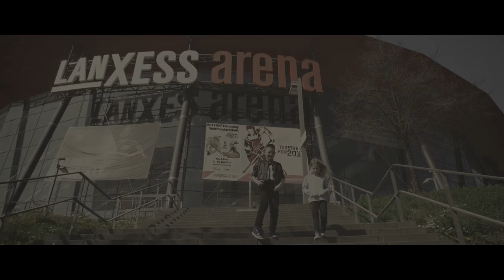Cascada - Playground (Official Song of the 2017 IIHF Ice Hockey World Championship HD)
"Playground" by Cascada is the official song of the 2017 IIHF Ice Hockey World Championship, which will take place in Cologne (Germany) and Paris (France) 5-21 May 2017.